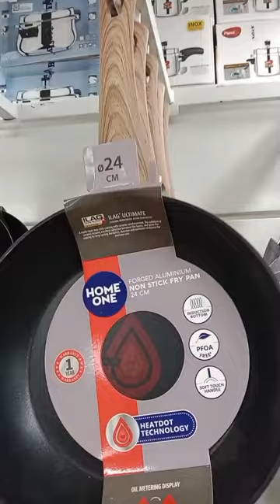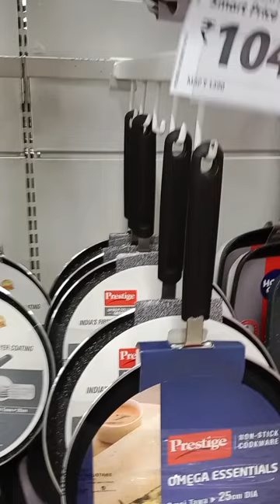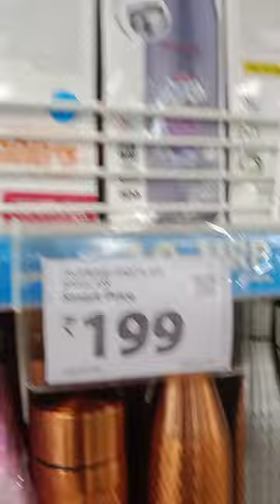Smart bazaar latest offers# kitchen utensils, Coffee mugs, glassware etc#shopping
Smart bazaar#shopping